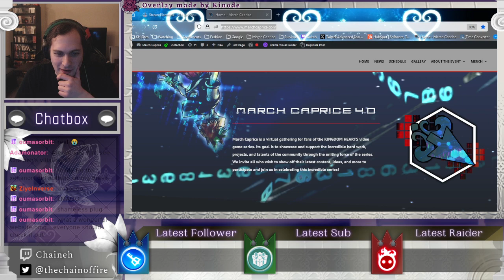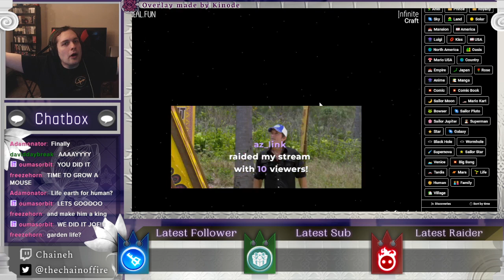Infinite Crafting Kingdom Hearts for March Caprice 4.0